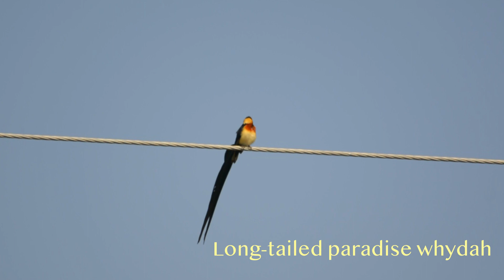More Birds of Zaagkuilsdrift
More birds from the Zaagkruilsdift road and surrounding areas